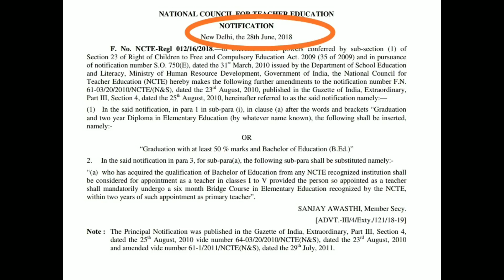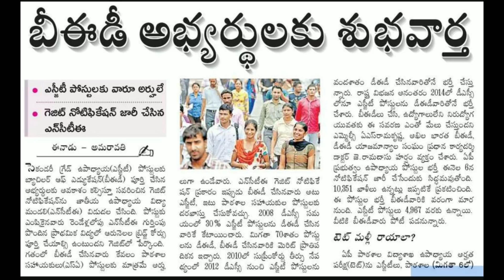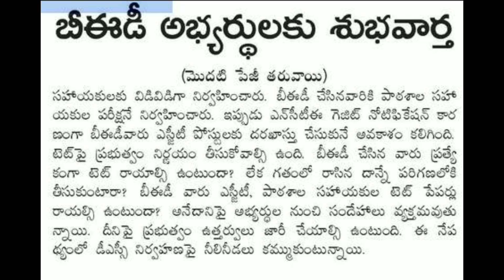AP TET&DSC LATEST NEWS || SGT పోస్టులకు B.ED వారు అర్హులే అని గెజిట్ ను విడుదల చేసిన NCTE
AP TET&DSC BREAKING NEWS  || SGT పోస్టులకు B.ED వారు అర్హులే అని గెజిట్ ను విడుదల చేసిన NCTE

COMPETITIVE  BOOKS